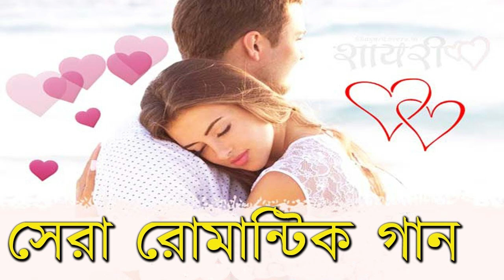সেরা রোমান্টিক গান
2023 Romantic Song Bangla 2023 Sad Romantic Song Bangla
2023 as a Bangla Song 2023 also Romantic Song Bangla 2023

পৃথিবীর সেরা রোমান্টিক গান
জীবনে কস্ট পেলে গানটি শুনুন
যারা রাতে লুকিয়ে কান্না করেন গানটি শুধু তাদের জন্য
রাত জেগে কাদলে গানটি আপনার জন্য
অনেক কস্টের নতুন বাংলা গান
২০২৪ সালের সেরা রোমান্টিক গান